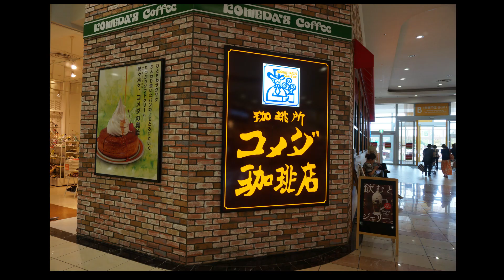【すれ違い通信】平日の昼間は女性が多いｗ コメダ珈琲で休憩